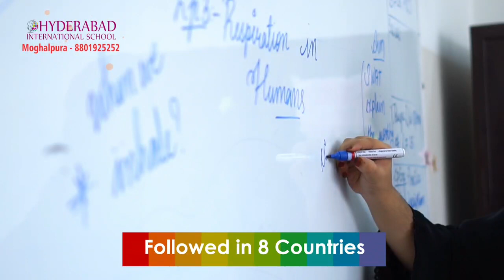Sensational Murder of a Hyderabad Techie, Husband Caught on CCTV Taking Body in Bag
Sensation Murder of a Hyderabad Techie, Husband Caught on CCTV Taking Body in Bag